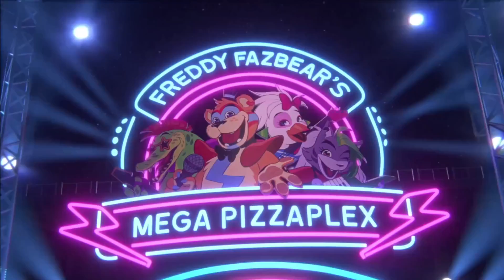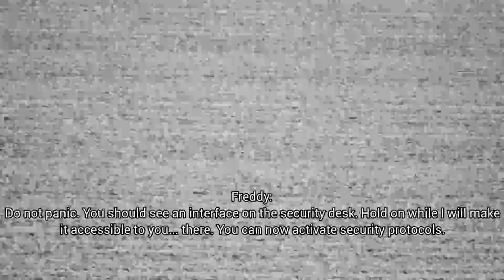Five Nights At Freddys Security Breach Release Freddy Room / How to Pass Chica Walkthrough Part 1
Five Nights At Freddys Security Breach Release Freddy Room / How to Pass Chica Walkthrough Part 1 FNAF

This video has live commentary, I will be doing boss fights, finding hidden items or areas, review at the ending of the game. I am playing this on the PC RTX 3070 using the OBS Game Capture. Release Date on this game December 16, 2021

PSN: Bry_Fo